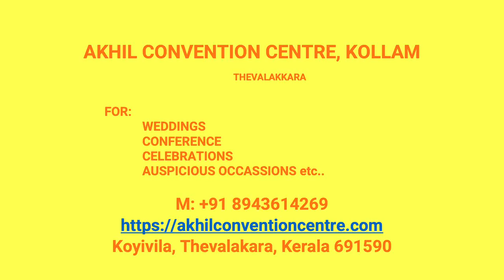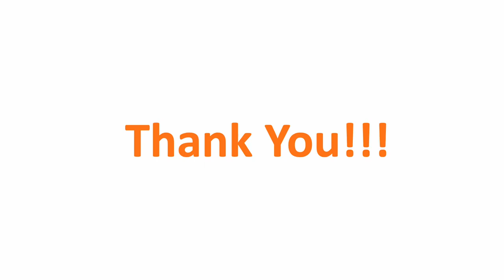Kalyana Mandapam Nethaji Kollam